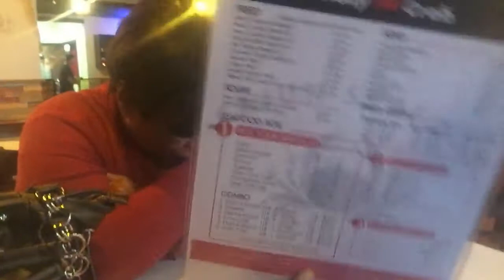Eating Dinner with My Patients (Parents) They Threatened to Sue Me! |KhareeneRDH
My Mom and Dad came to sit for me as my patients